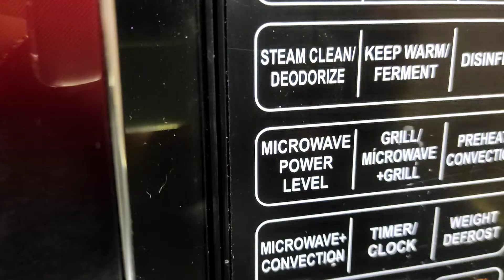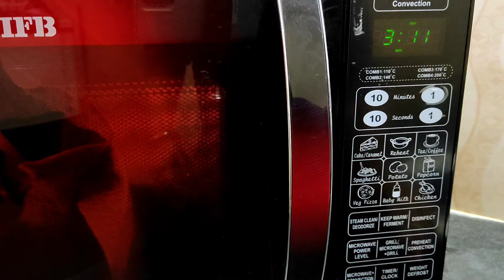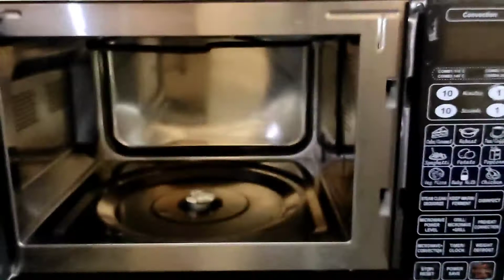মাইক্রোওয়েভ পরিষ্কার করার পদ্ধতি | Microwave cleaning in Bengali | Microwave cleaning step by step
Hi !  I am Ruma Saha

Welcome Kitchen is based on a cooking youtube channel. WelcomeKitchen# provide various cooking recipes in you tube.

your quire
মাইক্রোওয়েভ পরিষ্কার করার পদ্ধতি
Welcome Kitchen